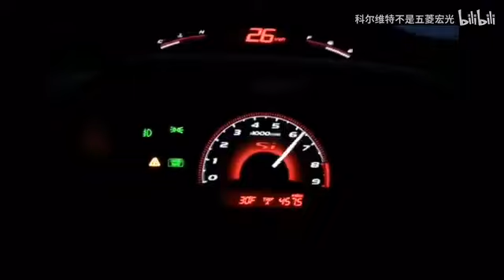S is For Honda Civic SI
The Honda Civic Si is a sport compact trim of Honda's Civic. The Si (Sport Injected) trim was introduced for the third generation of Honda Civics in both Japan and North America. In Canada and elsewhere, the trim became known as the SiR for the sixth and seventh generations as the "Si" badge was used for the equivalent to the USDM Civic EX model

For the Japanese and European markets, the Civic Type R was adopted as the high-performance variant of the Civic, starting with the EK9 hatch for Japan in 1996 and then with the EP3 hatch for Europe in 2001. The 2017 model year marked the first time that the Civic Type R was sold in North America, previous to this the Si trim was the highest in North America (except for Acura vehicles). While the Civic Type R has a more powerful engine, plus it being available in a more track-oriented and spartan configuration including less sound deadening and amenities, by contrast the Civic Si has been positioned as more of a full-featured sport trim, featuring luxury options such as a sunroof and a seven-speaker audio system
(source)